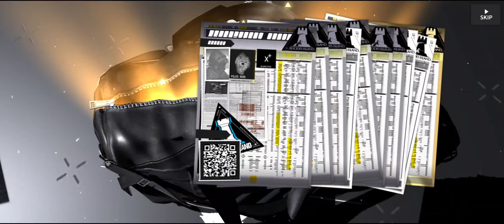Arknights Rolls. Pathfinder of Sands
I'm off to retrieve Dorothy from Kansas. Wish me luck